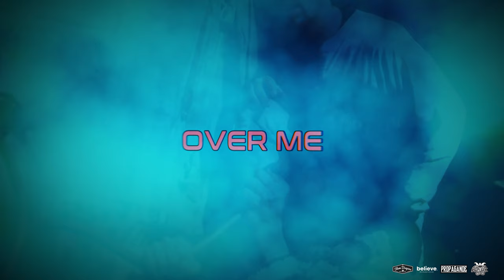Groovy Aardvark - Wide ( Lyrics Video )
PAROLES:

Lamp posts, flickering torches
Make out the random attack
Colour the victim’s bright new clothes
I turn my back
And distance myself from the pack of humans
Stripped down to the size
Of my favourite neighbourhood
The smell has me mesmerized
It’s the one thing I know is good

Has got me believing
My small role down here
Has significant meaning
I try to calm my fears
Clearly revealed through open skies
Meet the simplest of crowds
The trees are very loud
Like ogres high on wine
Their long beards growing wide
Swaying under the moon
Laughing with the loon
They can hear me speak out loud

I was mopping marble floors
For heavy rich men
Sweating in their overpriced threads
I can’t plan ahead
But if I stay, I’m dead

Their boiling rage
Made all too clear
By their words of hate
I’ve no place here
They’ve got no power over me

They’ll do what they can
I don’t understand

If I plan ahead, I’m dead